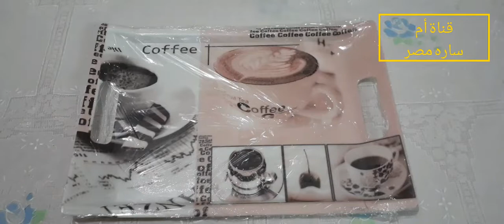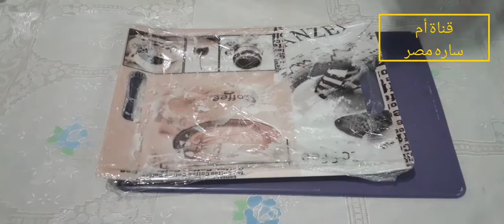تفريزات_رمضان_لسهولةوسرعة_ الإنجاز_فى المطبخ_storing/frozn/food